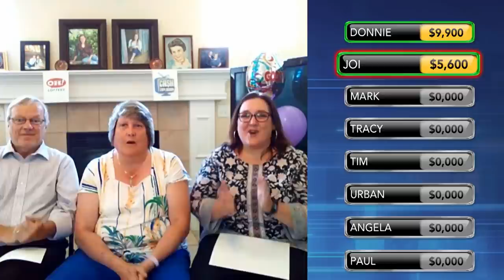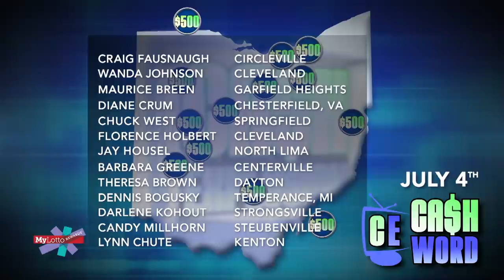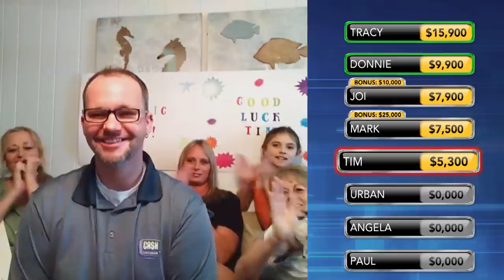Cash Explosion July 11, 2020